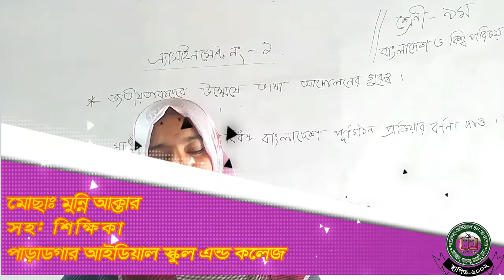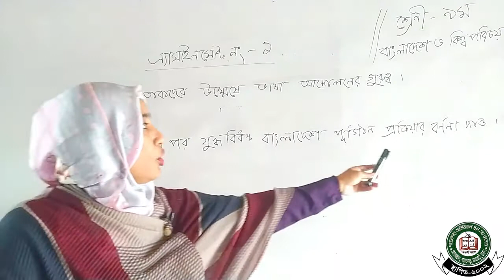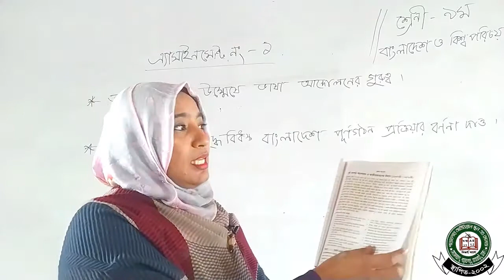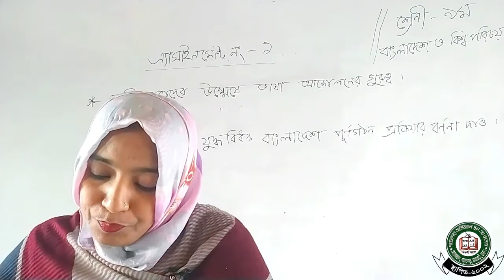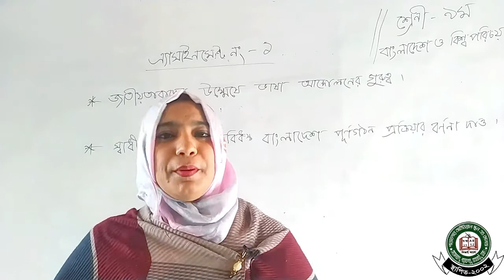Class:- 9|| BGS||Paradgar Ideal school and College